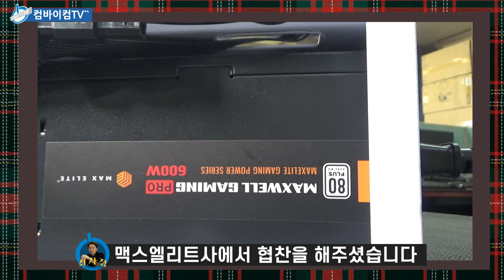PC무료나눔 구독자이벤트 - 딱! 100만원PC를 크리스마스선물로 드려요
2020년 한해 너무너무 감사합니다.~

아기예수님이 오신 성탄절을 맞아서 구독자님들께 감사하는 마음을 담아
올해 마지막 PC무료나눔이벤트를 진행 합니다.

코로나19로 인해 우리 마음은 좀 회색빛이지만 화이트 크리스마스를 기대하는 마음으로
딱!!! 100만원 상당의 예쁜 화이트컨셉PC로 제작 되었습니다.

▶ 2020년12월16일기준 샵다나와부품가+조립공임비+포장택배비 모두를 포함하면 100만원 상당

크리스마스 선물이니까 크리스마스 전에 받아 보시기 위해서
아래와 같이 빨리빨리 진행 하려고 합니다~~

▶추첨일시 : 2020년 12월22일 오후 6시 30분
   실시간방송으로 투명하게 커맨드피커로 공평하게 추첨 됩니다.

▶ 본 영상에 구독(공개설정필수)과 좋아요 해 주시고 성탄축하 댓글 달아주시면 됩니다. (구독 미공개시 당첨이 취소 됩니다)

▶ 한개 이상 댓글을 게재하시면 필터링이 되어서 당첨이 되지 않습니다.

▶ 발송일 :2020년 12월 23일에는 발송해서 크리스마스 이전인 12월24일에는 꼭 받아보실 수 있도록 하겠습니다.

▶▶ 미성년자 당첨시 부모님의 동의를 받은 후 수령가능 합니다.
▶▶ 당첨자가 당첨후 10일이내로 연락이 없으실 경우 자동취소하고 재추첨을 진행 합니다.

▶▶ 무료나눔 이벤트PC 상세스펙

AMD 라이젠3-3세대 3300X (마티스) (멀티팩)
JONSBO CR-1000 AUTO RGB (WHITE)
GIGABYTE GA-A320M-S2H 듀러블에디션
TeamGroup T-Force DDR4-3200 CL16 Delta RGB 화이트 패키지서린 (16GB(8Gx2))
이엠텍 지포스 GTX 1660 SUPER STORM X Dual OC D6 6GB
삼성전자 860 EVO (500GB)

▶ 카카오ID 주문 : combuycom3332
▶ 이메일 주문   : duck7474네이버닷컴
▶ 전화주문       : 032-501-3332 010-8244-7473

감사합니다.